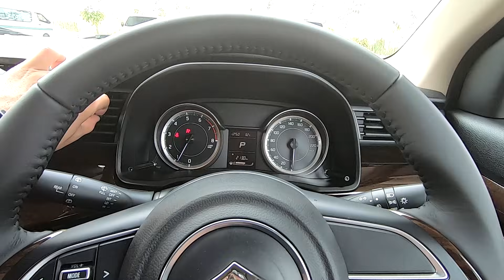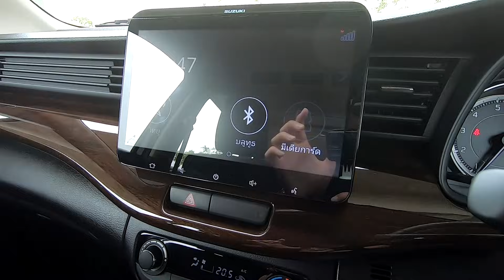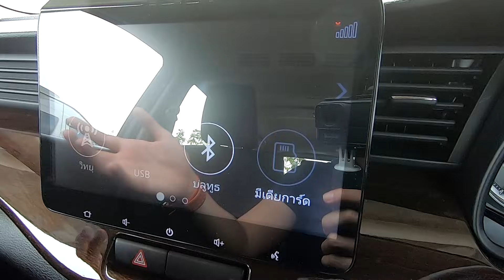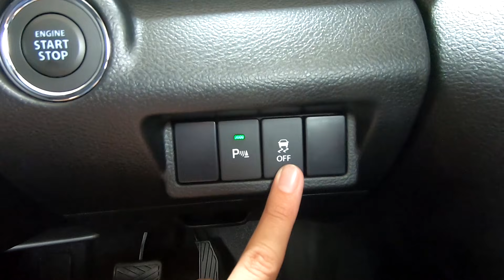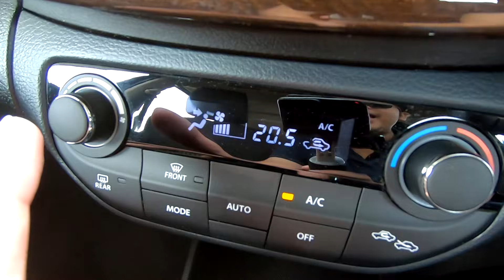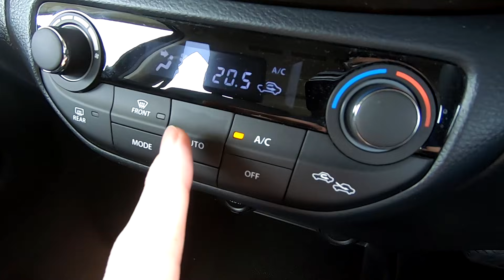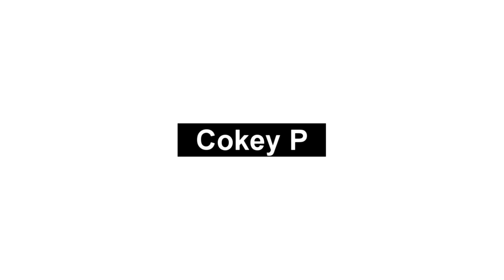รีวิว Suzuki Ertiga 2020 GX ปรับใหม่ 7.25 แสน แพงขึ้น3หมื่น จอใหม่ แอร์ออโต้ คุ้มมั้ย? | Drive#51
สวัสดีเพื่อน ๆ ชาว Cokey P และช่อง AutoStationTH ทุกท่านครับ โดยการีวิวแบบละเอียด ติดตามได้ที่ช่อง AutoStationTH ครับ